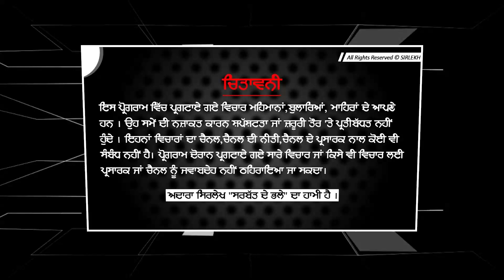Bareta - ਇਹ ਕਹਾਣੀ ਹਰ ਸ਼ਹਿਰ ਦੀ ਹੈ । ਇਸ ਉਮਰ ਚੌਕੀਦਾਰ ਬਣਕੇ ਡਿਊਟੀ ਕਰਨੀ ਪੈ ਰਹੀ ਹੈ| Chowkidar | Sirlekh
ਇਹ ਕਹਾਣੀ ਹਰ ਸ਼ਹਿਰ ਦੀ ਹੈ । ਇਸ ਉਮਰ ਚੌਕੀਦਾਰ ਬਣਕੇ ਡਿਊਟੀ ਕਰਨੀ ਪੈ ਰਹੀ ਹੈ । ਕੱਲੇ ਕੱਲੇ ਬਜ਼ੁਰਗ ਤੋਂ ਆਪਣੇ ਘਰ ਦੀ ਕਹਾਣੀ ਸੁਣਿਓ. ਇਹ ਦੇਸ਼ ਦੀ ਅਸਲ ਤਸਵੀਰ ਹੈ,ਇਸ ਨੂੰ ਸ਼ੇਅਰ ਜ਼ਰੂਰ ਕਰਨਾ ।

ਚੌਕੀਦਾਰ ਦੀ ਨੌਕਰੀ !